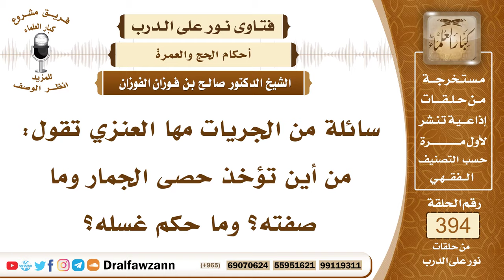5163- حصى جمرة العقبة، مكان أخذه، صفته، مشروعية غسله - الشيخ صالح الفوزان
"5163- سائلة من الجريات مها العنزي تقول: من أين تؤخذ حصى الجمار وما صفته؟ وما حكم غسله؟
الجواب: حصى الجمار يؤخذ من أي مكان في الحرم ليس له موضع معين كل حصى الحرم يجزئ الرمي به سواء أخذه من مزدلفة أو من الطريق بين مزدلفة ومنى أو أخذه من منى كل ذلك يحصل به المقصود والحمد لله! وصفته أن يكون متوسطًا بين الكبار والصغار مثل حصى الخذف أي الذي يخذف على الأصابع، وقد قدَّره الفقهاء بأنه أكبر من الحمص بقليل هذه صفة حصى الجمار، ولا يشرع غسله لا يشرع غسل حصى الجمار؛ لأنه أصله طاهر ولم يرد دليل بأنه يغسل، النبي ﷺ التقطت له حصيات الجمار وأخذها بكفه الشريف ولم يذكر أنه غسلها.
السيرة الذاتية :
للاشتراك في قناة الشيخ صالح الفوزان

14_ الشيخ محمد أمين الشنقيطي
يتيوب

15_سماحة المفتي عبد العزيز آل الشيخ
 يوتيوب

رئيس الفريق
لمشروع كبار العلماء